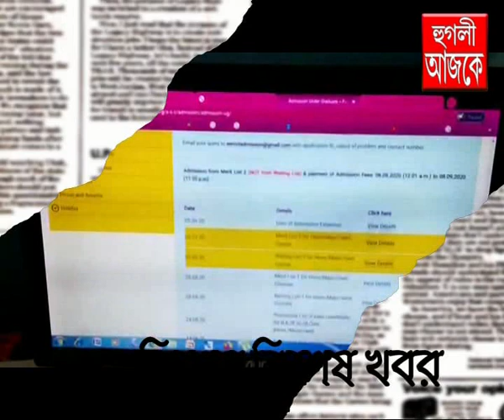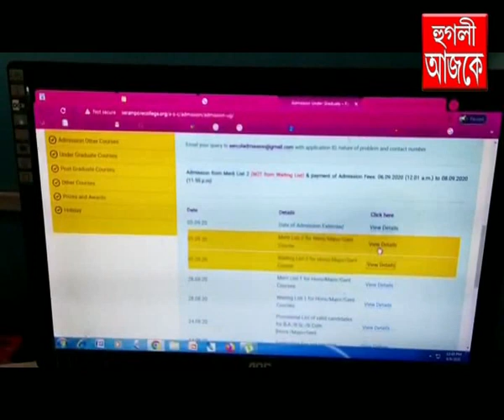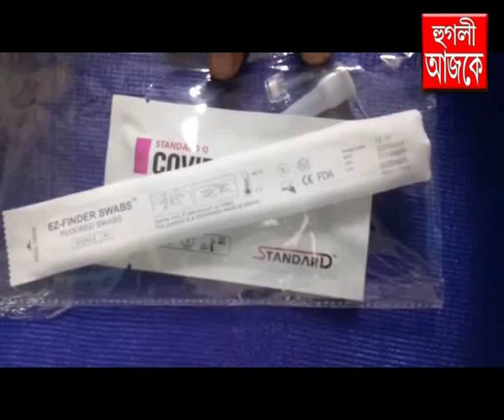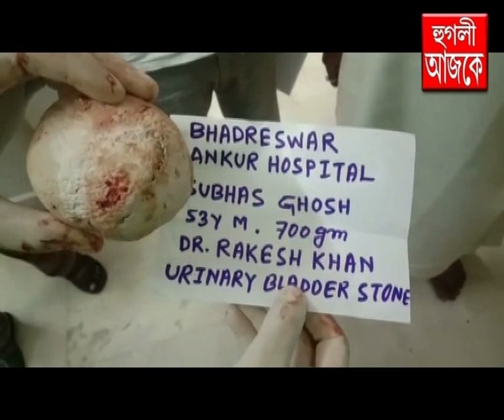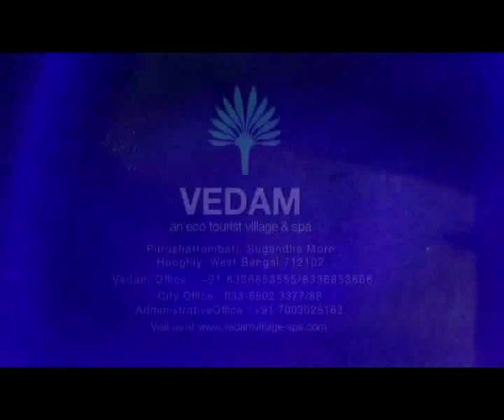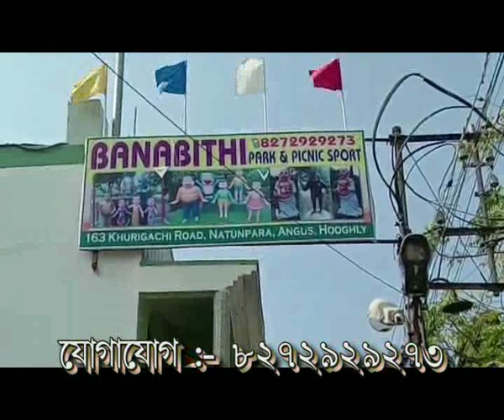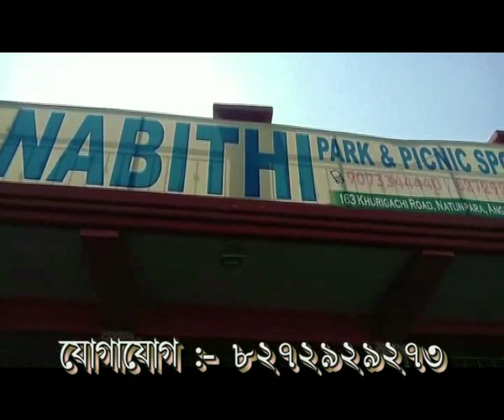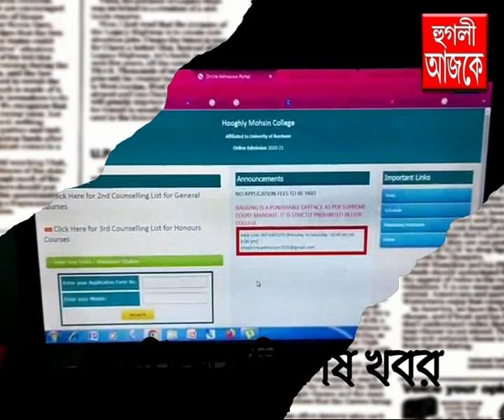hooghly ajke 09 09 2020